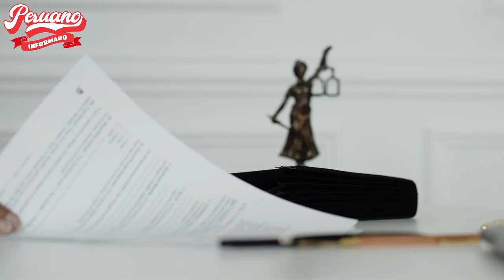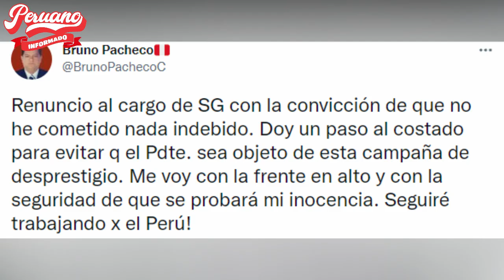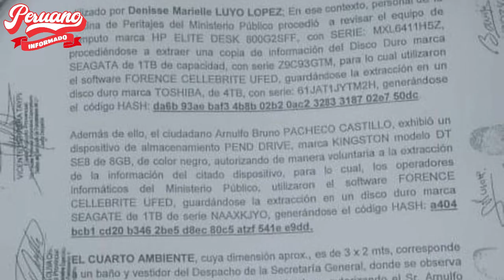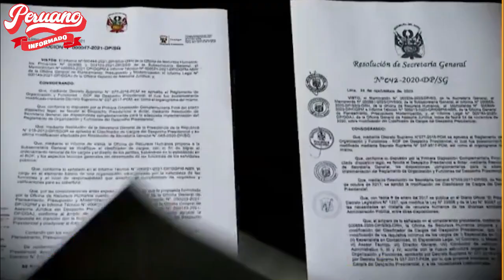¡NO PODRÁ FUGARSE! FISCALÍA PIDIÓ IMPEDIMENTO DE SALIDA DEL PAÍS PARA EXSECRETARIO BRUNO PACHECO